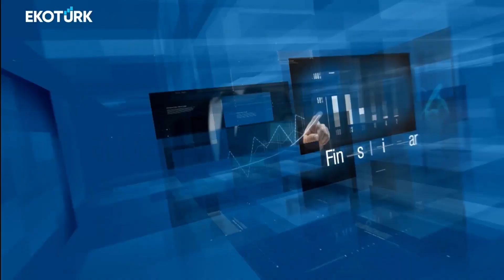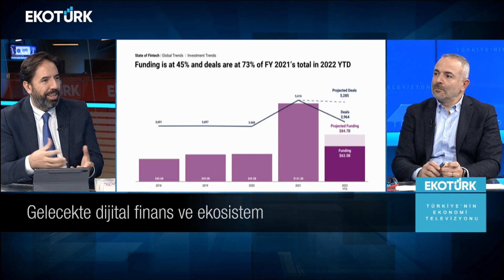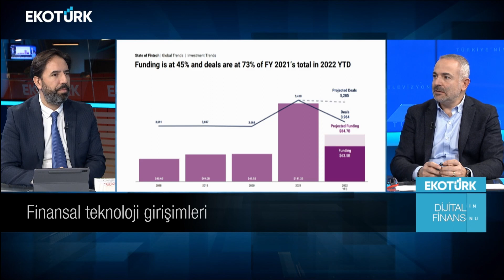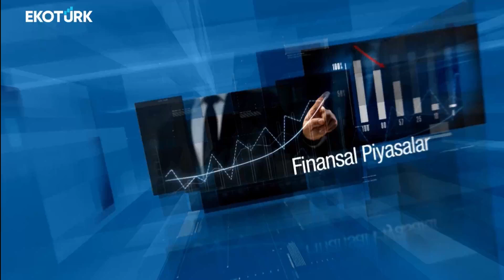Finansal Teknolojiler ile Finansın Dönüşümü | Prof. Dr. Selim Yazıcı | İskender Ada | Dijital Finans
Dijital Finans'ta İskender Ada'nın konuğu; Fintech İstanbul Kurucu Ortağı Prof. Dr. Selim Yazıcı oldu.